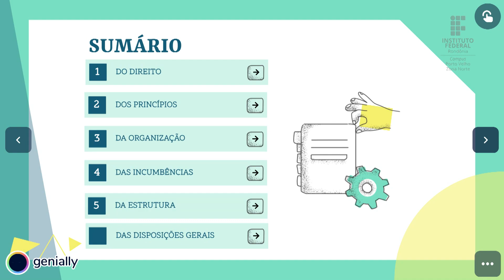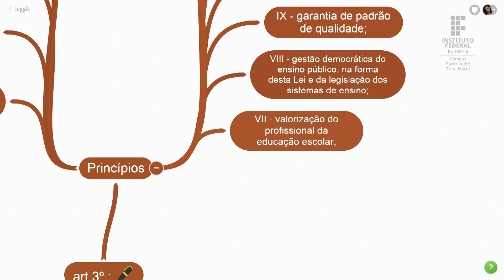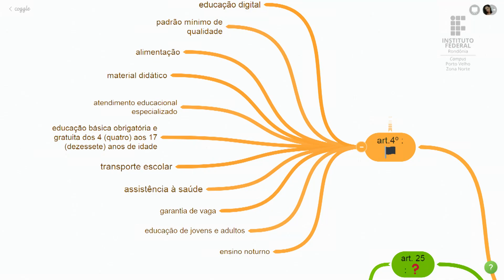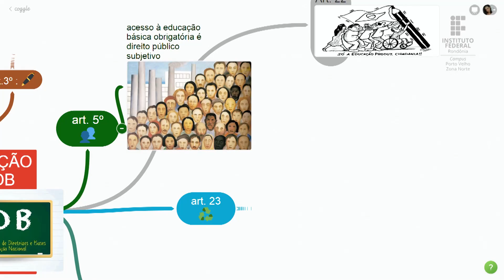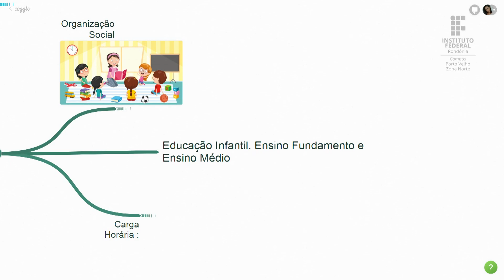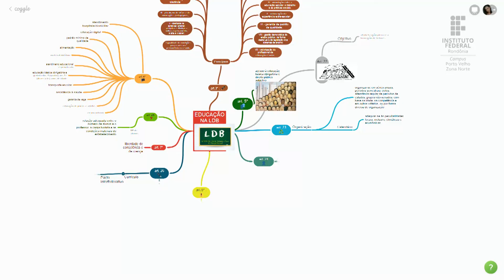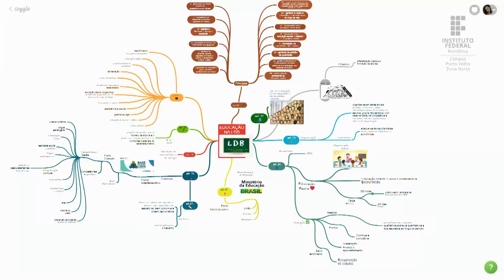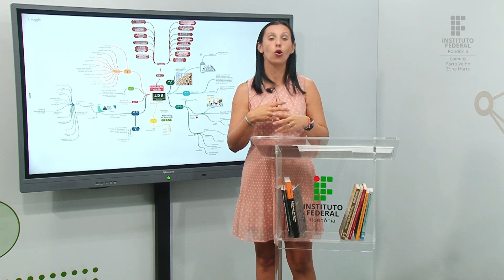Legislação Educacional - Aula 5.2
📑 Curso: Licenciatura em Pedagogia IFRO ZN - Turma 2022/1
📚 Disciplina: Legislação Educacional
📝 Conteúdo: Disposições gerais.

🎓 Prof.ª M.a Anabela Barbosa